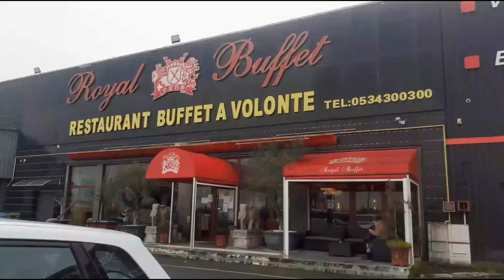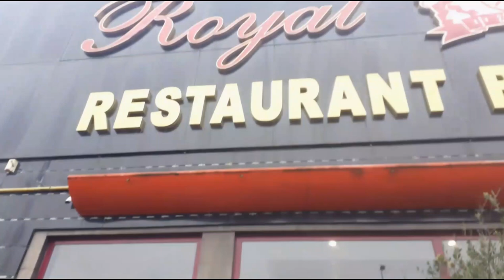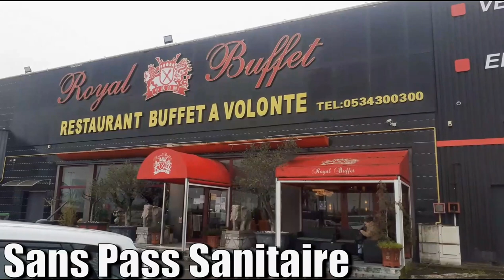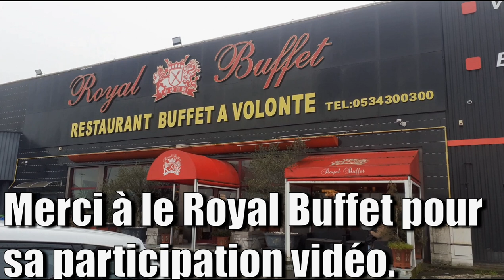Royal Buffet Toulouse Pass pas Pass vidéo montage naturelle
Buffets à volonté chinois et japonais et viandes au wok dans un grande salle avec karaoké le week-end.
Restaurant chinois à volonté Toulouse Etats Unis | Royal Buffet

Nous n'avons pas voulu narguer qui que se soit dans cette vidéo, le 4ème vaccin et bien certain d'entre-nous pas question ceci n'est pas une grosse publicité ceci est une vidéo naturelle sans soutien pour le gouvernement qui nous balades.

Sans dire du mal nous sommes avec ceux qui veulent vivre pas avec ceux qui nous enivre de leurs bêtises permanentes qui ont fait de nous ce que nous sommes... Merci bonne vidéo.
[celle-ci fut particulièrement agréable à faire tant sa réalisation était goûteuse].